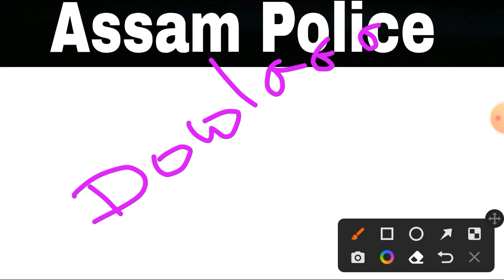🔥Assam Forest Guard AFPF Jail Warder Excies Cut Off কিমান গৈছে //CWT বাবে Admit Download কৰক🔥